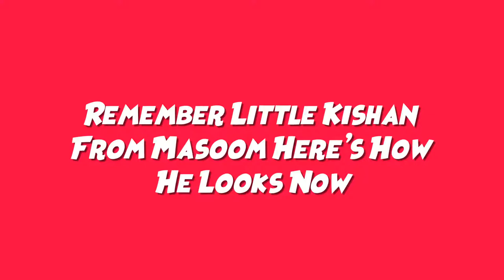Remember Little Kishan From Masoom Here s How He Looks Now Omkar Kapoor